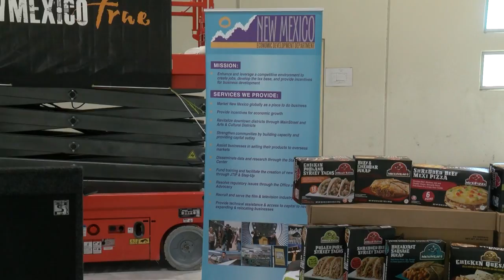Flagship Foods to expand operations in New Mexico